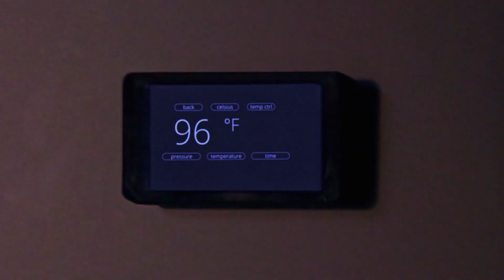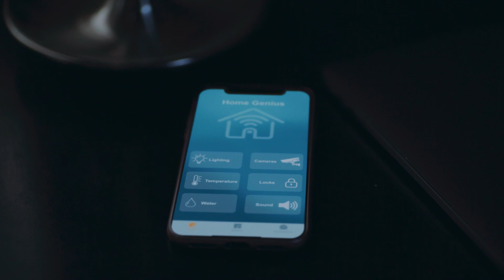THE ADMIRER – OFFICIAL TRAILER (2023) Roxanne McKee, Tina Casciani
FilmRise has revealed an official trailer for a tech thriller called The Admirer, from filmmaker Martin Makariev. It is getting dumped onto VOD later this month if anyone is curious about watching. A woman searches for answers when her life is hacked by a mysterious person from her past, who is harboring a dangerous obsession. "It shines a light on the all-too-real possibilities we deal with today and how invisible the perpetrators can be." But none of this is real… The film stars Roxanne McKee, Richard Fleeshman, Tina Casciani, Christina Bennington, Sarah Blake, Jordan Ford Silver, and Jack Parr. This just seems to be another fear-mongering film playing up all the scary things that could happen, but never will happen. Mostly because they do not actually understand tech and none of these "hacks" are real, but they will still pretend it can "happen to anyone." Avoid this film - it's not worth it.